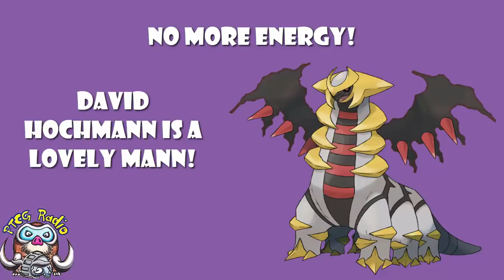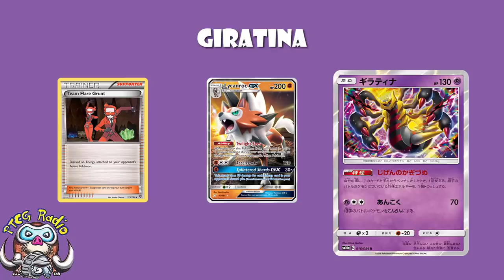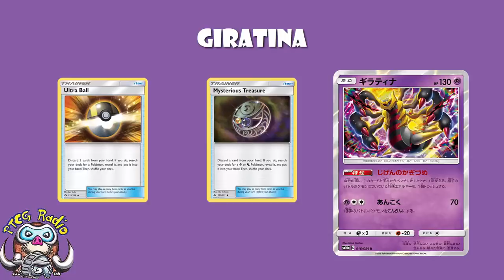Giratina HATES Special Energy! (Pokemon TCG)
Giratina is back and he’s coming for your special energy. Come see!

Attack 1: 01:34
Attack 2: 07:54

Translation: David Hochmann (RappelmannTCG)